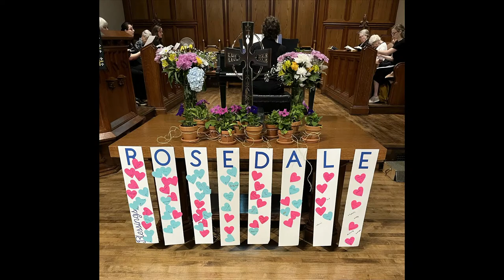Rosedale Presbyterian Church 2023-06-11 2nd Sunday after Pentecost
Welcome! This is a live stream Service of Worship from Rosedale Presbyterian Church in Toronto, Canada, for the 2nd Sunday after Pentecost. Service of Worship will begin at 10:30 AM DST on June 11, 2023, and feel free to join in minutes early to enjoy the Prelude.

From the Board of Managers
- Put your offering envelope in a regular envelope and mail it to the church (129 Mount Pleasant Rd., Toronto, M4W 2S3)
- Sign up for pre-authorized remittances (PAR), which are charged to either a credit or debit account once a month.
-Donate on-line, through the Canada Helps charitable organization through this Canada Helps is a well-regarded organization which has been operating since 2000. It will issue tax receipts directly to donors.

Our Mission: We witness to Christ in our spiritual vitality and in our social involvement by nurturing all in the Christian life, communicating the gospel to our community, and inspiring faithful devotion & service.

Our Vision: We seek to be a vital, growing community of faith, with a glad and generous heart, that shares the blessings of the Christian life.

Statement of Inclusion: Rosedale Presbyterian Church welcomes and fully includes all people regardless of nationality, race, physical or developmental challenges, sexual orientation or gender identity.

Our shared Land... as we gather together, we acknowledge this sacred land on which Rosedale Presbyterian Church resides and worships. It has been a site of human activity for 15,000 years. This land is the territory of the Huron-Wendat and Petun First Nations, the Seneca, and most recently, the Mississauga of the Credit River. The territory was the subject of the Dish With One Spoon Wampum Belt Covenant, an agreement between the Iroquois Confederacy and Confederacy of the Ojibwe and allied nations to peaceably share and care for the resources around the Great Lakes. Today, the meeting place of Toronto is still the home to many Indigenous people from across Turtle Island and we are grateful to have the opportunity to worship on this territory today.